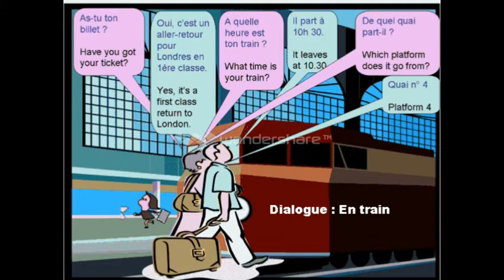Dialogue n° 21 : pour apprendre le français